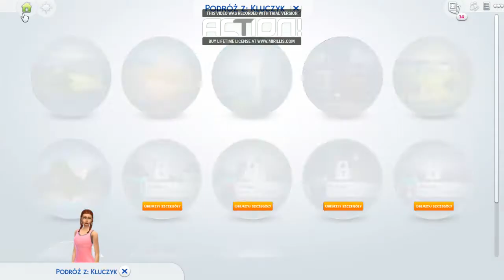The Sims 4 RWDG#3 Pierwszy pocałunek i pożar!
Cześć kochani, witam was bardzo serdecznie w kolejnym odcinku naszego wyzwania!
Jeśli spodoba Ci się materiał to zapraszam do zostawienia łapki w górę oraz komentarza.

Ściskam wam bardzo mocno i życzę miłego oglądania!
Cześć!